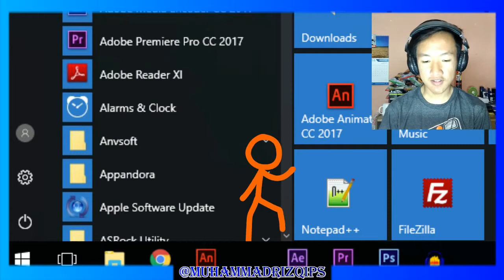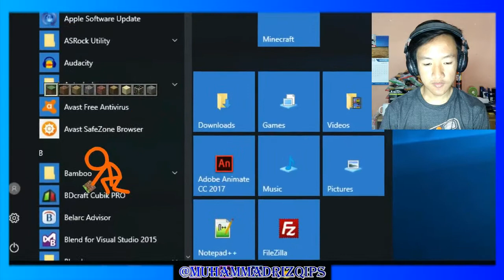MENEMUKAN KEMBALI HARTA KARUN MINECRAFT - REACTION ANIMATION The Rediscovery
I'm  Muhammad Rizqi PS and welcome to my video :)

Tema Kali Ini yaitu
MENEMUKAN KEMBALI HARTA KARUN MINECRAFT - REACTION ANIMATION The Rediscovery - AVM Shorts Episode 1 - MRPSREAC #1

My Gear
Camera : Xiaomi Redmi 5 Plus
Editting : Laptop Lenovo G40-45